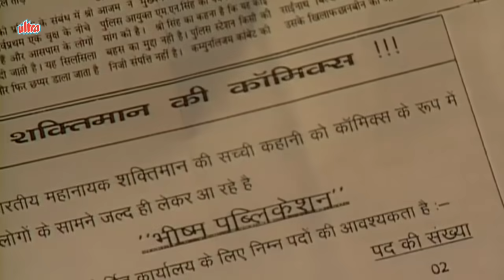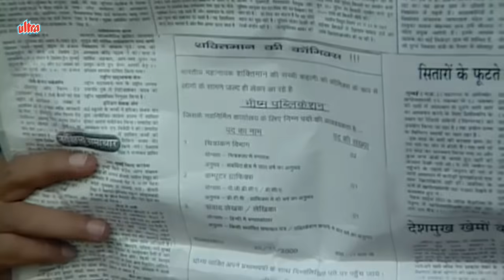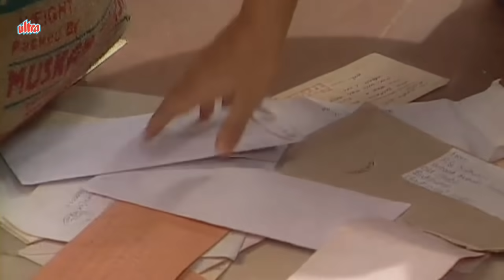Shaktimaan - Episode 197